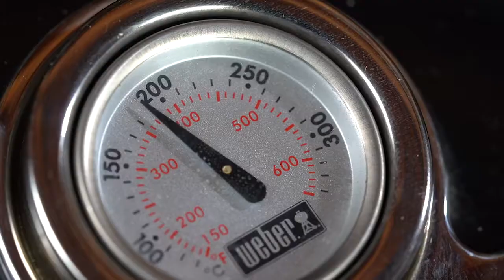Wiesbauer Finger Ribs Zubereitung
Honey, Chili und Teriyaki - schnell und einfach zubereitet!